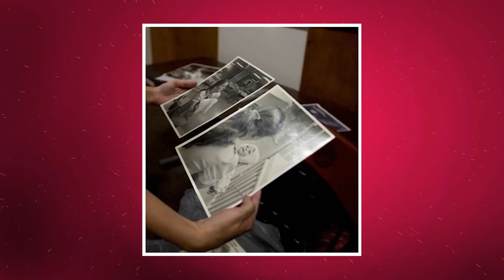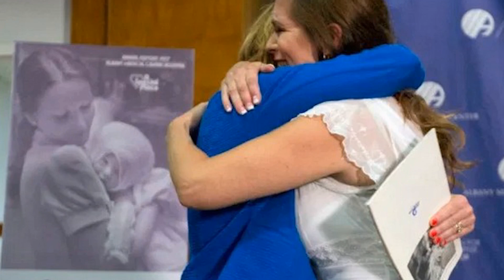1997’de Yanmış Bir Bebeği Kurtardı, 38 Yıl Sonra Bir Facebook Fotoğrafı Hayatlarını Değiştirdi.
1997’de Yanmış Bir Bebeği Kurtardı, 38 Yıl Sonra Bir Facebook Fotoğrafı Hayatlarını Değiştirdi.